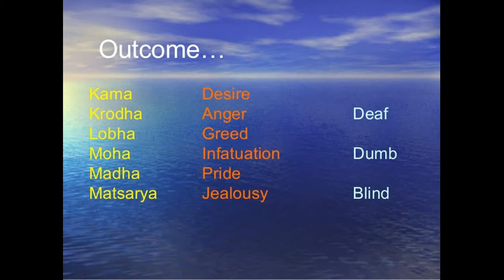HOW TO SEE THE GOD INSIDE US - APJ YOGA Erai Suthiram 11 (Tamil)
In this video series Guruji speaks about the Spirituality confusions, and give a clear view of spirituality and the way to follow it and why spirituality is very important in once life to lead a happy, healthy and blissful life.